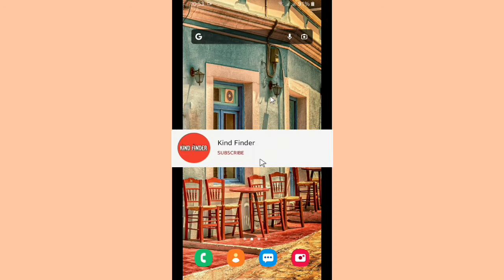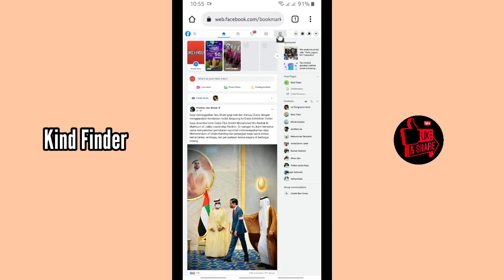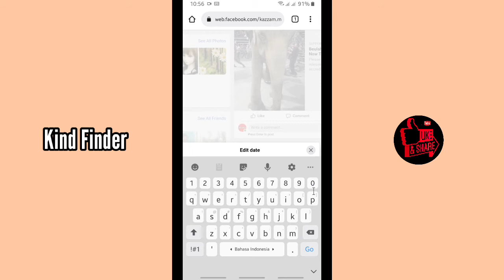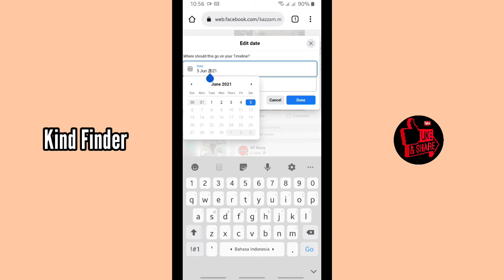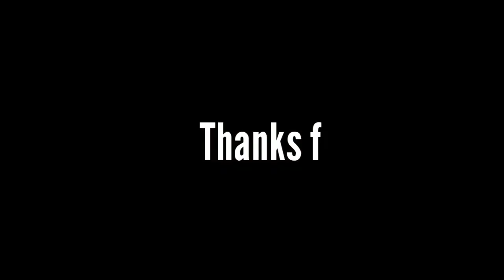How to change the date of a post on Facebook timeline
This video shows you how to change the date of a post on Facebook timeline

If you want to know how to change the date of a post on Facebook timeline please follow the steps in this video carefully.

Sincerely
Kind Finder